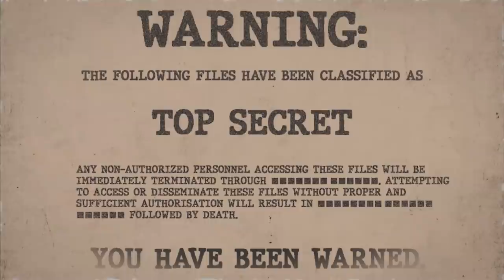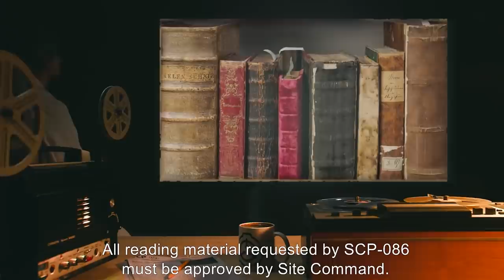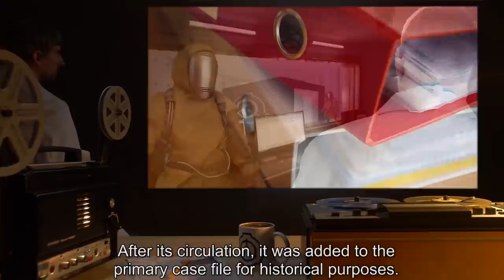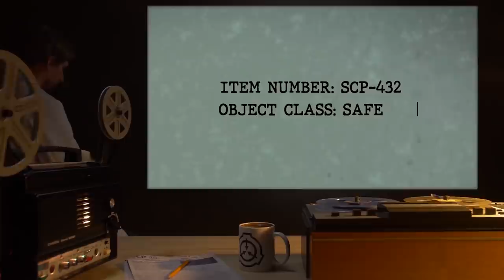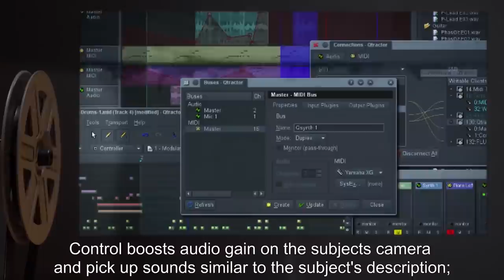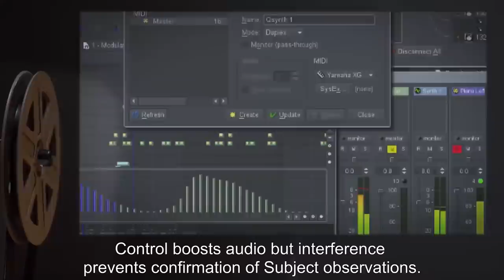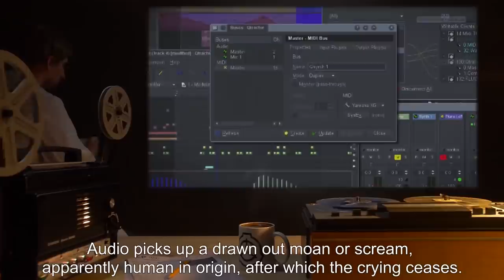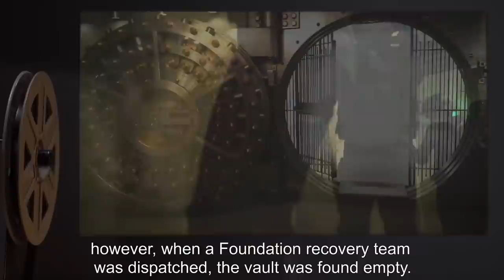Furniture SCPs (SCP Orientation Compilation)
This is a selection of some of the Strangest Sentient SCP Furniture kept in containment by the SCP Foundation.

In this compilation you will see the following SCPs:

00:00:00 SCP-025 is a Safe Class entity also known as A Well Worn Wardrobe
00:08:03 SCP-086 is a Safe Class entity also known as The Office of Dr. [REDACTED]
00:15:40 SCP-224 is a Euclid Class entity also known as Grandfather Clock
00:21:38 SCP-396 is a Euclid Class entity also known as And Suddenly, Chair
00:28:53 SCP-432 is a Safe Class entity also known as Cabinet Maze
01:02:29 SCP-434 is a Euclid Class entity also known as A Meeting with Myself